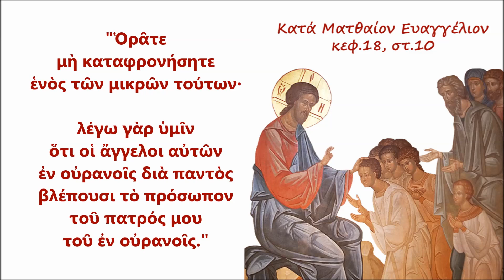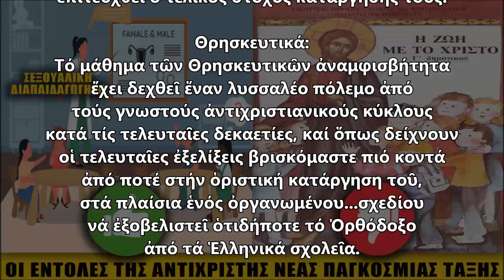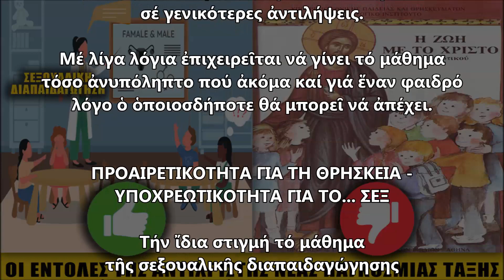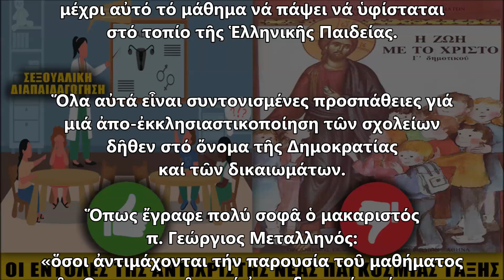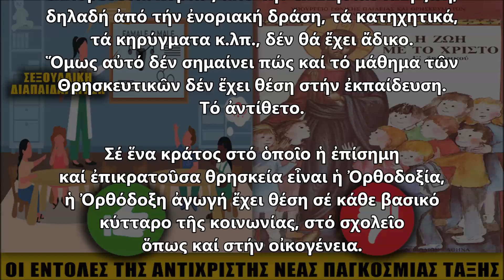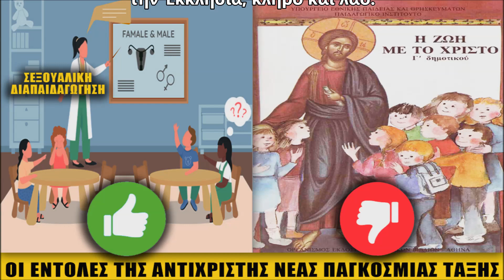Προτεραιότητα στο σεξ, αντί για το Χριστό, στα Σχολεία της αντίχριστης Νέας Εποχής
ΟΛΑ ΣΙΓΑ-ΣΙΓΑ ΤΑ ΦΕΡΝΟΥΝ...

ΣΕ ΠΛΗΡΗ ΑΠΑΞΙΩΣΗ ΟΔΗΓΟΥΝ ΤΟ ΜΑΘΗΜΑ ΤΩΝ ΘΡΗΣΚΕΥΤΙΚΩΝ  ΣΤΑ ΣΧΟΛΕΙΑ,  ΧΑΡΙΝ ΤΟΥ ΟΔΟΣΤΡΩΤΗΡΑ ΤΗΣ "ΝΕΑΣ ΕΠΟΧΗΣ", ΜΕΘΟΔΕΥΟΝΤΑΣ ΕΤΣΙ ΤΗΝ ΕΠΙΤΕΥΞΗ ΤΟΥ ΤΕΛΙΚΟΥ ΣΤΟΧΟΥ ΤΗΣ ΚΑΤΑΡΓΗΣΗΣ ΤΟΥΣ.

Η "ΑΡΧΗ ΠΡΟΣΤΑΣΙΑΣ ΔΕΔΟΜΕΝΩΝ ΠΡΟΣΩΠΙΚΟΥ ΧΑΡΑΚΤΗΡΑ" ΓΝΩΜΟΔΟΤΗΣΕ ΤΗΝ ΕΞΑΙΡΕΣΗ ΑΠΟ ΤΟ ΜΑΘΗΜΑ ΤΩΝ ΘΡΗΣΚΕΥΤΙΚΩΝ ΚΑΙ ΓΙΑ ΟΡΘΟΔΟΞΟΥΣ ΧΡΙΣΤΙΑΝΟΥΣ.

ΤΗΝ ΙΔΙΑ ΣΤΙΓΜΗ, ΤΟ ΜΑΘΗΜΑ ΤΗΣ ΣΕΞΟΥΑΛΙΚΗΣ ΔΙΑΠΑΙΔΑΓΩΓΗΣΗΣ ΕΝΤΑΣΣΕΤΑΙ ΩΣ ΥΠΟΧΡΕΩΤΙΚΟ ΜΑΘΗΜΑ ΣΤΟ ΩΡΟΛΟΓΙΟ ΠΡΟΓΡΑΜΜΑ ΤΗΣ ΕΚΠΑΙΔΕΥΣΗΣ, ΓΙΑ ΝΑ ΓΝΩΡΙΣΟΥΝ ΚΑΙ ΤΑ ΠΑΙΔΙΑ ΤΟΥ ΔΗΜΟΤΙΚΟΥ ΤΟΝ... ΘΑΥΜΑΣΤΟ ΚΟΣΜΟ ΤΟΥ ΣΕΞ ΚΑΙ ΤΗΣ "ΣΕΞΟΥΑΛΙΚΗΣ ΠΟΙΚΙΛΟΜΟΡΦΙΑΣ" !!!

Το βίντεο περιλαμβάνει κείμενο από την ιστοσελίδα Sportime.
Γράφει ο Ελευθέριος Ανδρώνης

ΤΟ ΒΙΝΤΕΟ ΔΕΝ ΕΧΕΙ ΚΑΝΕΝΑ ΚΕΡΔΟΣΚΟΠΙΚΟ ΣΚΟΠΟ

Ο,ΤΙ ΚΑΙ ΝΑ ΜΑΣ ΚΑΝΟΥΝ, ΔΕΝ ΘΑ ΜΑΣ ΑΠΟΓΟΗΤΕΥΣΟΥΝ !!!